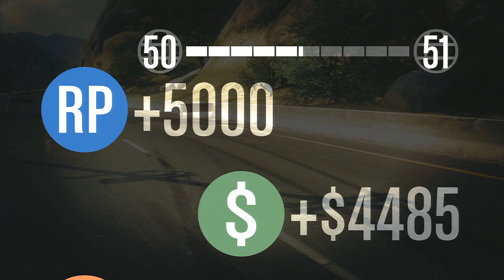GTA Online - Corrida:VINGANÇA DO GAUCHO TCHÊ !